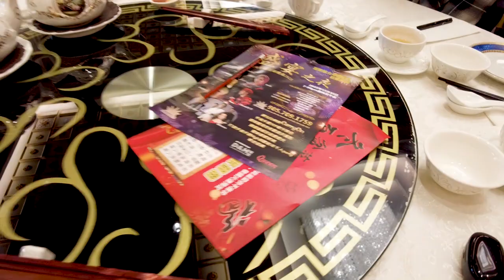Dim Sum With Family and Friends! - VLOG with Roger Lee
Today I had the opportunity to go out and have Dim Sum with my family and 2 very close friends of mine, Kelvin and Donald and we had a super amazing time!